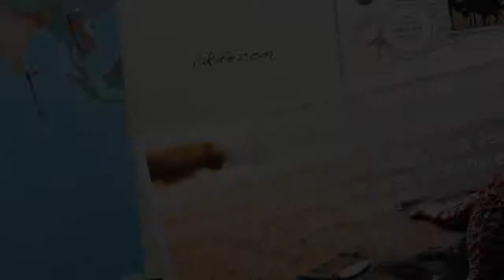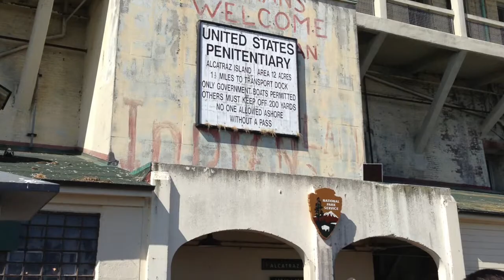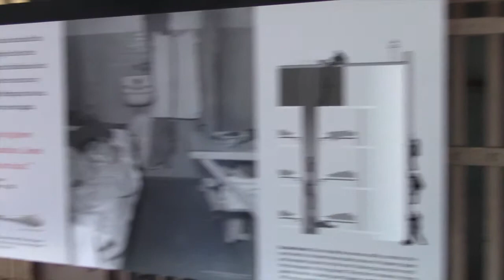Alcatraz Tour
Discover Alcatraz tour, the best one that I've ever done! If you want more information read my article on Lakife.com